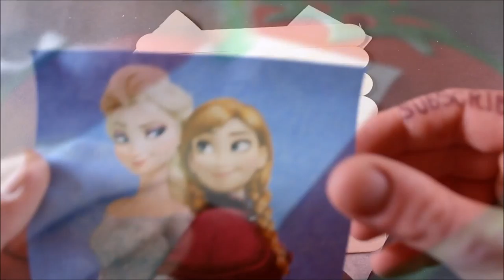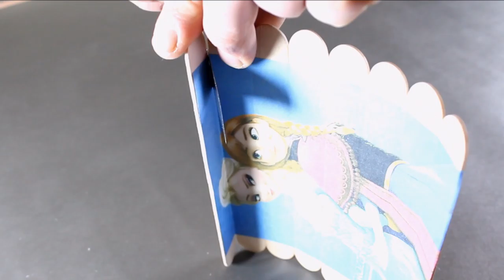How To Make Popsicle Sticks Puzzle | Amazing Popsicle Sticks Craft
How to make Popsicle Sticks Frozen Elsa Puzzle. For this Amazing Popsicle Sticks Craft we NEED:
1. Popsicle sticks
2. Glue
3. Frozen Elsa Picture